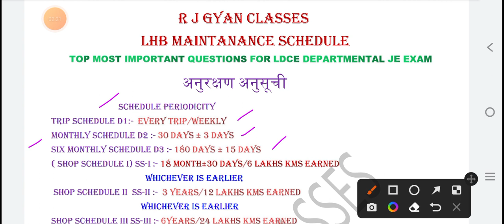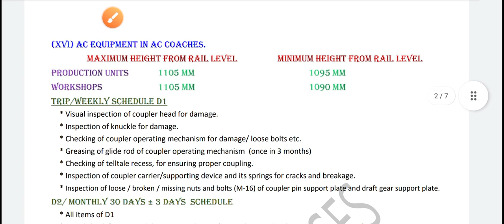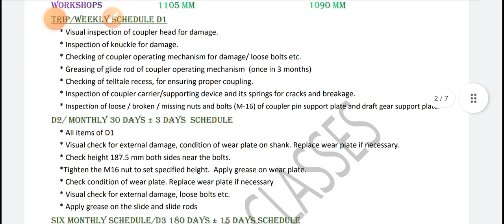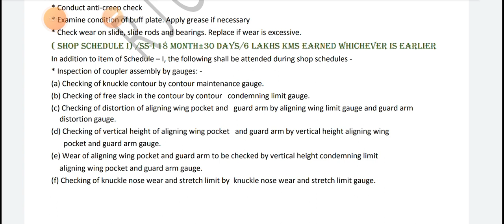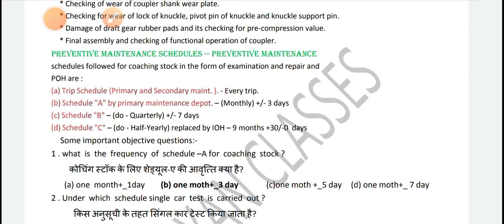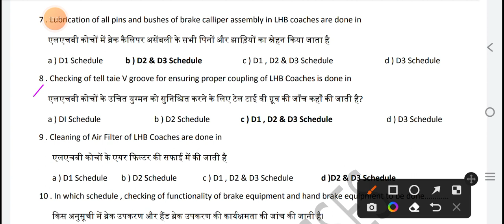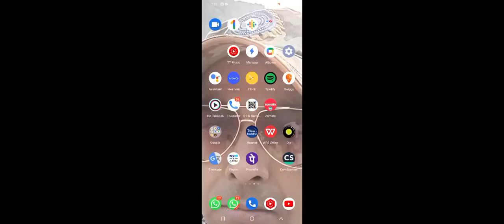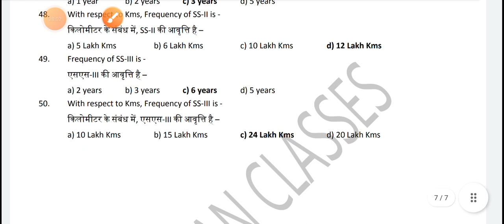LHB maintanence schedule trip schedule D 1 D 2 D 3 SS 1 SS 2 SS 3 and ICF maintanence schedule A B C